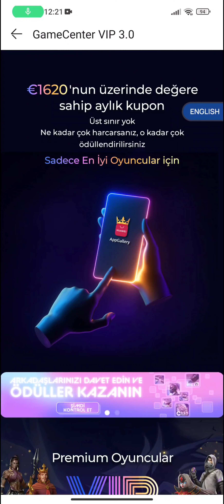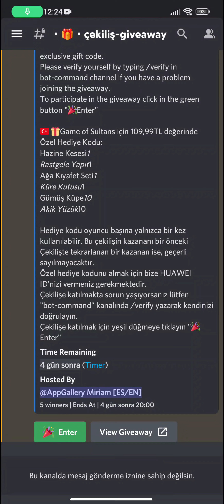EFSANE VARİSLER ile BEDAVA VURUŞ GÜCÜ | part II | Game of Sultans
Herkese tekrardan selamlar arkadaşlar, uzun bir aradan sonra tekrar bir aradayız, yeni video yayında, diğer videolarda ardı ardına gelecektir, takipte kalmayı unutmayın iyi seyirler dilerim :)

AppGallery herhangi bir Android cihaza ve emülatöre nasıl yüklenir (video rehberliği burada